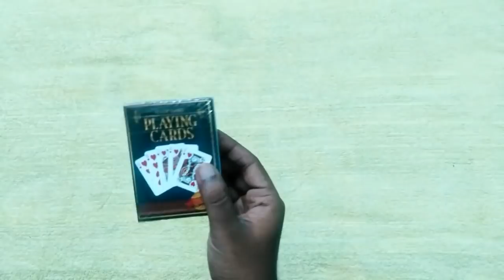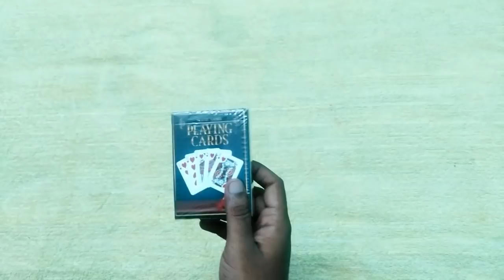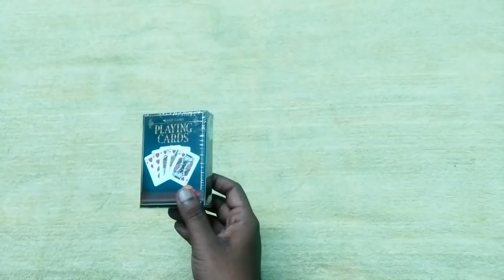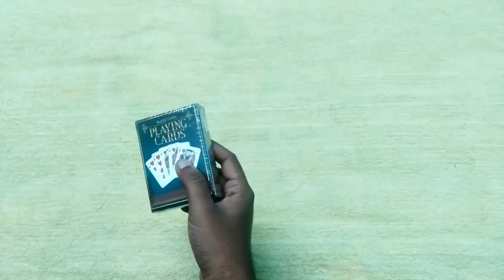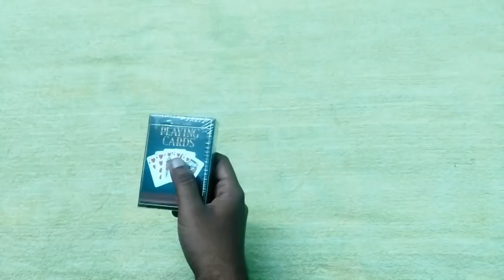Free deck giveaway...!!!!(CLOSED)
2)Like this video
3)Comment on this video

last date for entry:612018(saturday) till 1200am midnight

winner will be announced at 712018(sunday)

Guys follow me and messge me in